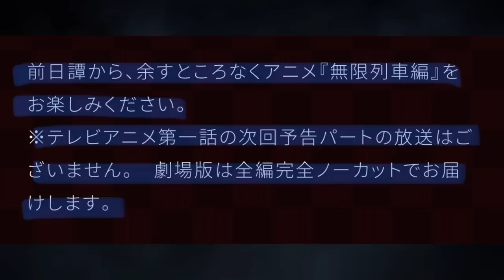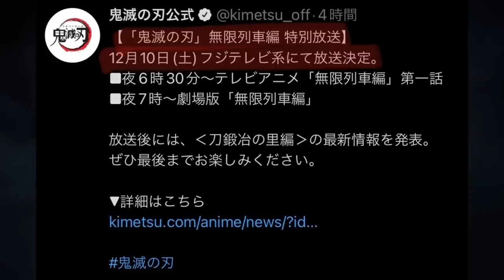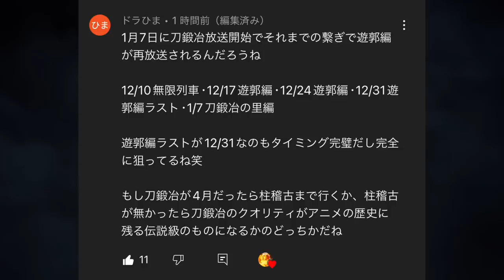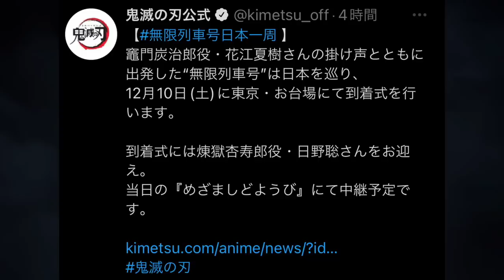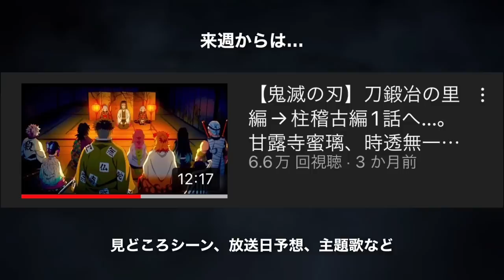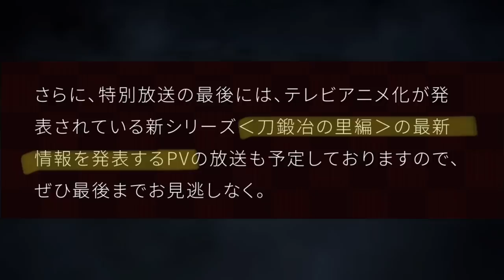【鬼滅の刃】刀鍛冶の里編、第1話解禁。2022年12月10日（土）放送日決定、新予告PV、主題歌、声優が解禁！アニメ最新情報まとめ【きめつのやいば】(鬼滅の刃刀鍛冶の里編1話フル/無限列車編/遊郭編）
引用元作品

【楽曲・BGM】

【編集】

【おすすめ曲】

『ゆるキャン△』

【作品】